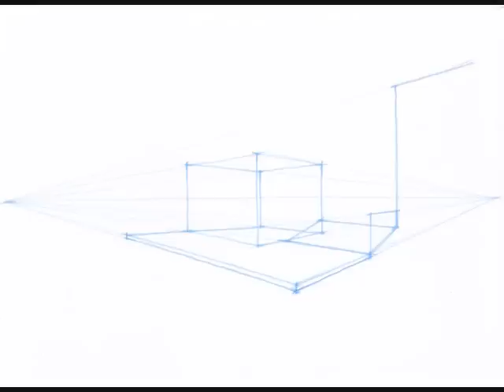Perspective Drawing : Draw a box : A house 09... in a two point perspective.. monochrome.